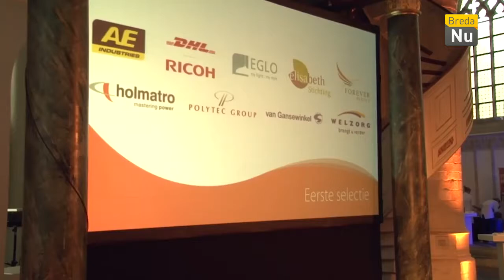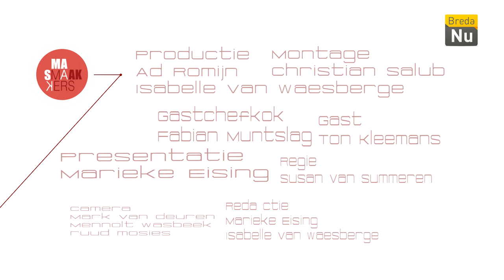Smaakmakers - Aflevering 4: Ton kleemans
Ton Kleemans is in aflevering te gast. Hij is werkzaam bij de Atea Groep Breda en mede organisator van het Participatie Netwerk Event West Brabant, dat onlangs werd gehouden in de Grote Kerk.
In de keuken van HANOS - ISPC Breda B.V. gaat Ton eerst aan de slag met Fabian Muntslag van JanenAlleman. Na het bereiden van de maaltijd schuift Ton aan bij Marieke Eising om te praten over de ATEA groep.